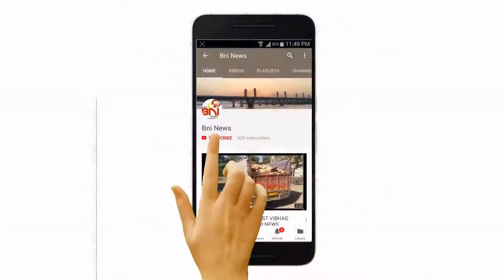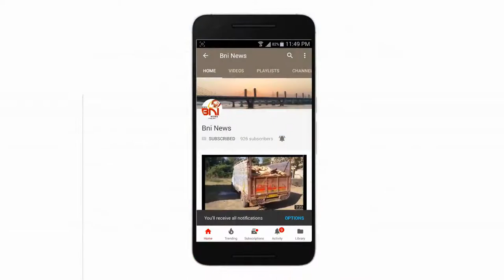Bharuch Matariya lake Laser Show I BNI News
ગુજરાત સ્થાપના દિન ની રાજ્યકક્ષા ની ઉજવણી નિમિત્તે ભરૂચ માં રોશની નો ઝગમગાટ સાથે વિવિધ કાર્યક્રમો નું આયોજન કરવામાં આવી રહ્યા છે જે અંતગર્ત ભરૂચ ના માતરીયા તળાવ ખાતે આયોજીત ત્રિદિવસીય લેસર શો નો પ્રારંભ થયો હતો.આ લેસર શો ના માધ્યમ થી ગુજરાત,ભારત અને ભરૂચ ના વિકાસગાથા ને રજુ કરવામાં આવી રહી છે. આ પ્રસંગે ભરૂચ ના ધારાસભ્ય દુષ્યંતભાઈ પટેલ સહિત અન્ય અગ્રણીઓ અને વહીવટી અધિકારીઓ પણ ઉપસ્થિત રહી લેસર શો ને માણ્યો હતો.તો બીજી બાજુ લેસર શો એ ભરૂચ ના પ્રજાજનો માં ભારે આકર્ષણ જમાવ્યું હતું જેને લઈને પ્રજાજનો માં પણ ખુશી નો માહોલ જોવા મળતો હતો.